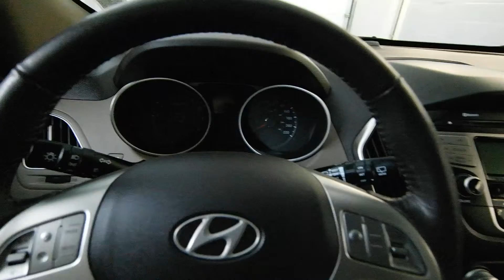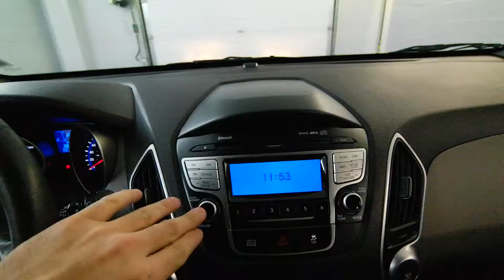2013 Hyundai Tucson GLS Mark Wilsons Better Used Cars Guelph, Ontario Stock: DU664069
2013 Hyundai Tucson GLS Mark Wilsons Better Used Cars Guelph, Ontario Stock: DU664069